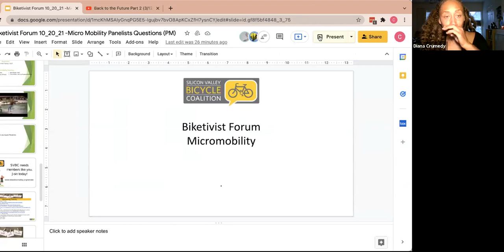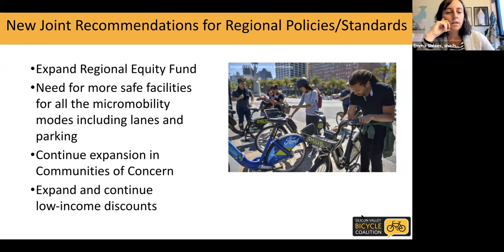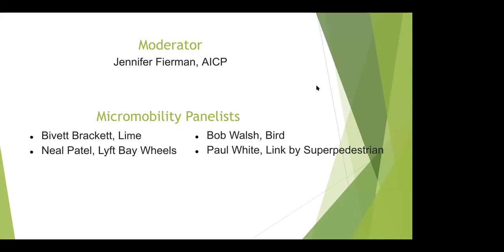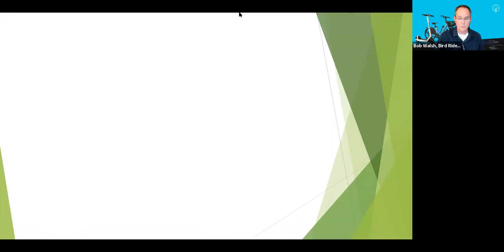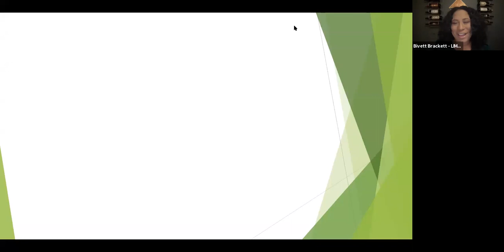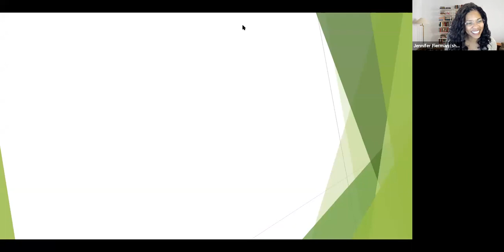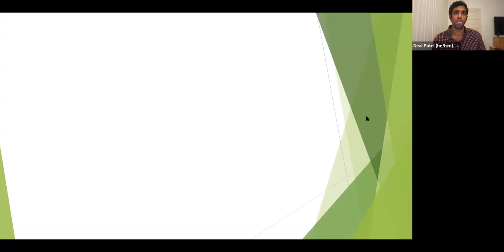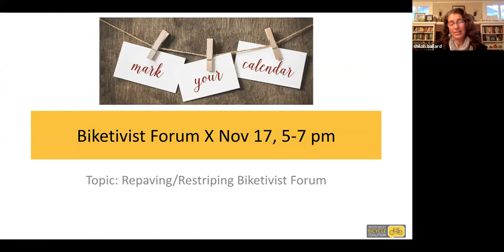SVBC Biketivist Forum IX 10/20/21-Topic:Micromobility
An exciting evening,  with a presentation covering a bit of history of Bay Area micromobility by Emma Shlaes, Transportation Demand Management (TDM) Program Manager at Commute.org.,  and a one of a kind Q&A panel with moderator Jennifer Fierman (AICP)of Swiftly and Guest panelists: Bivett Brackett (Lime Bikes), Neal Patel (Lyft BayWheels), Bob Walsh (Bird), and Paul White (of Link by Superpedestrian).

If you have ever wondered "What do these scooters think they are doing in the bike lane!?" or "How can I get a bike share in my community?" Then, this is a forum that you won't want to miss out on.